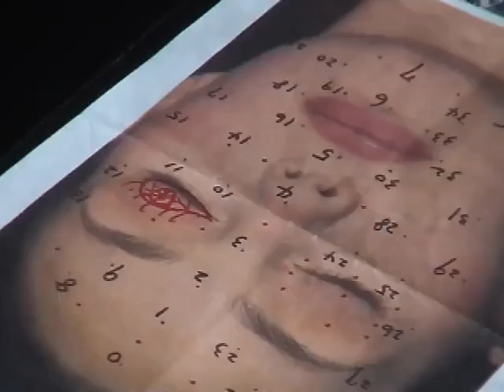Virtual Human Museum Guides: Bianca's Face Capture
Model Bianca Rodriguez has her face captured by the ICT Graphics Lab's Light Stage 5. Bianca is the model for our Responsive Virtual Human Museum Guide project for the Museum of Science Boston.